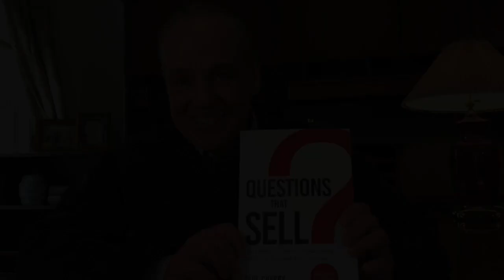Paul Cherry - Questions That Sell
President of Performance Based Results